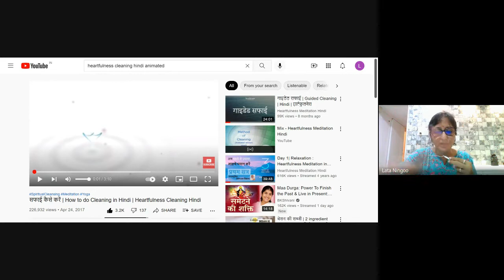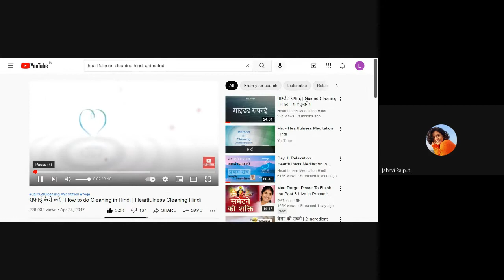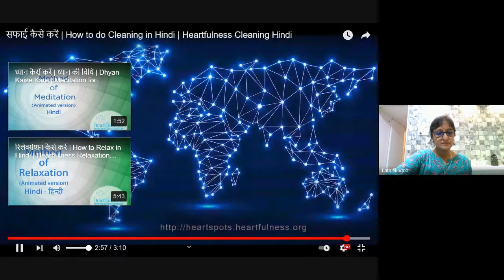Heartfulness Meditation Masterclass Day-2 Cleaning & Rejuvenate by Dr. Lata Ningoo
Heartfulness Meditation is a form of Meditation taught under the Sahaj Marg  all over the world. It has 3 type of practices, 1 is Heartfulness Relaxation & Meditation, 2nd is Cleaning & Rejuvenation & 3rd one is Self Connect by a Heartfulness Prayer.

“Heartfulness Rejuvenation / Cleaning” technique that helps in letting go and subsequently feeling lighter in our day to day experiences. This practice was introduced to the participants to cleaning the mind of its excessive thoughts and worries restores and rejuvenates the mind. This heartfulness workshop organize through Rutuja NGO with the help of Dr Lata Ningoo who is a Heartfulness trainer & practitioner past 13 years. By profession she is a Homeopath since last more than 20 years & is also a visiting faculty in Homeopath College, Vyara near Surat.

Rutuja NGO is a dedicated organization for the welfare of women & continuously keep doing work for mental & social benefits of people at large. As an social outreach program, this 3 days' workshop was arranged free of cost open for all.